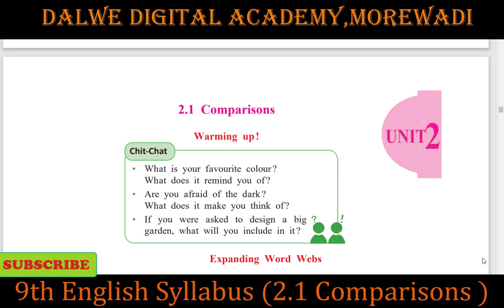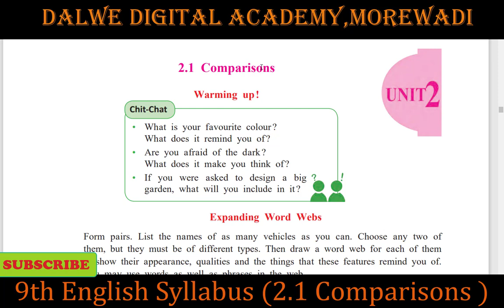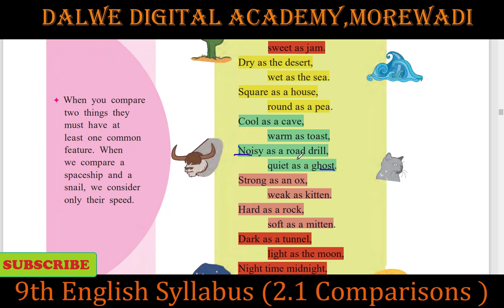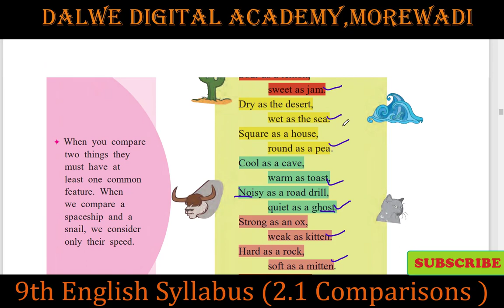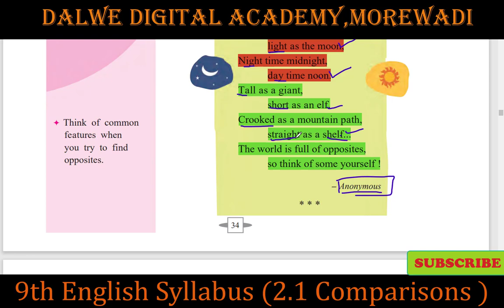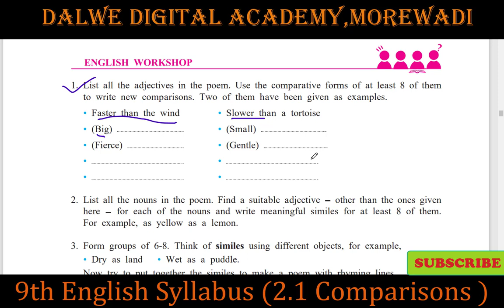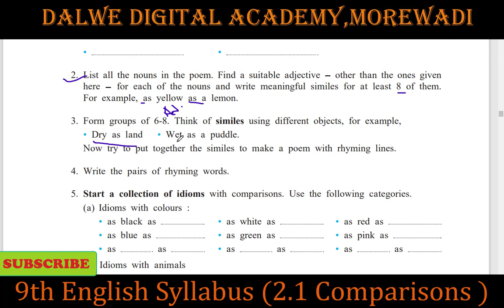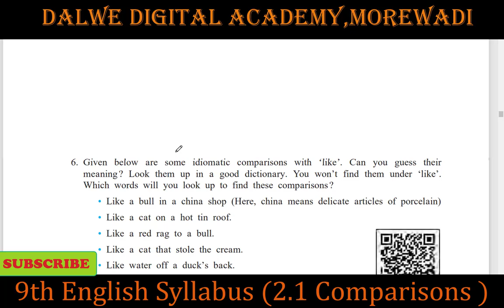2.1 Comparisons | Class 9 | Maharashtra State Board Textbook | English Textbook Syllabus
2.1 Comparisons | Class 9 | Maharashtra State Board Textbook | English Textbook Syllabus